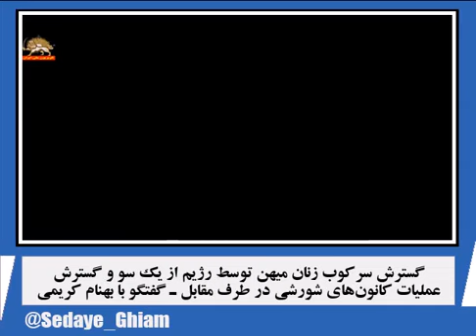گسترش سرکوب زنان میهن توسط رژیم از یک سو و گسترش عملیات کانون‌های شورشی در طرف مقابل ـ گفتگو با بهنا